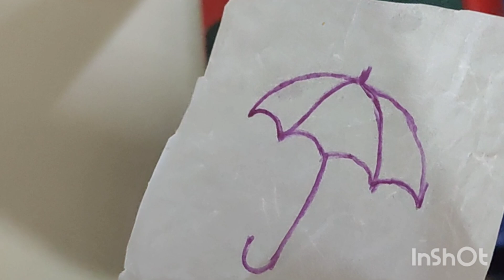👉Umbrella brooches 😍😍🤩in easy method for beginners in tamil